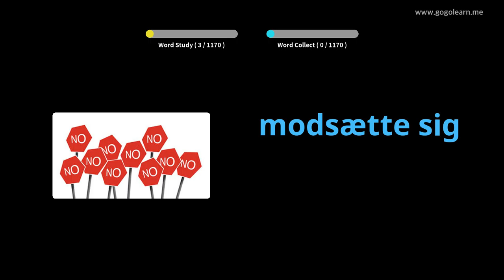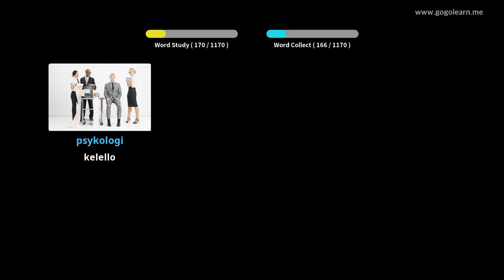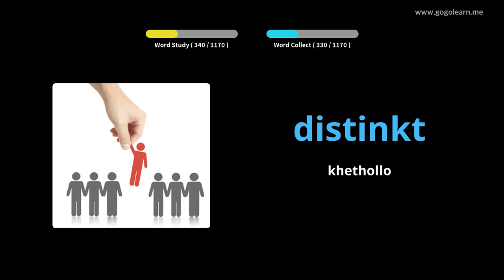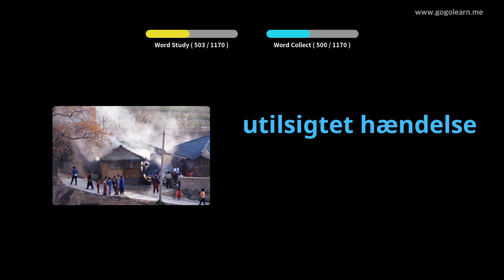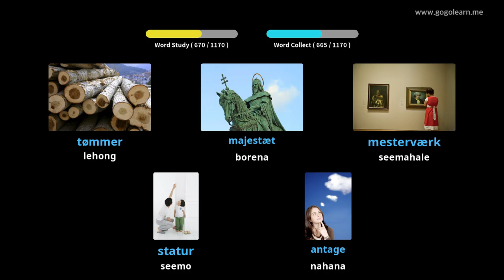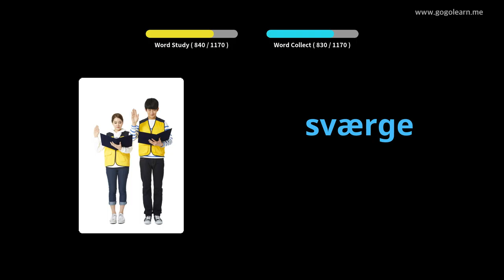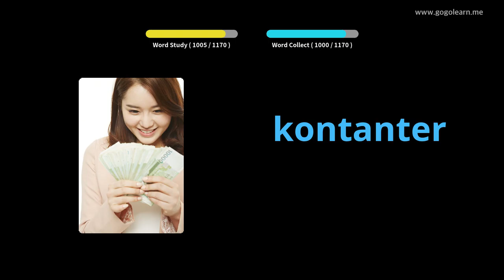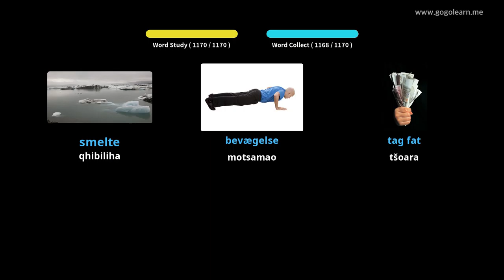Seithuti sa Puo ea Danish |Golearn